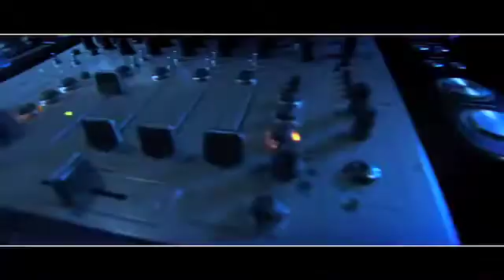Amplifier || Imran Khan || David Zennie